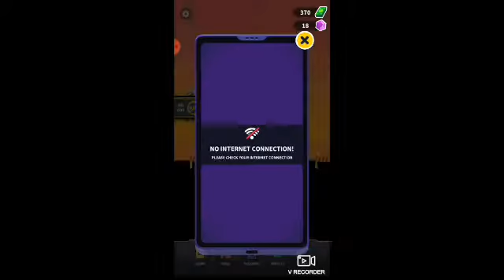Johnny Trigger #3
AND

L
I
K
E